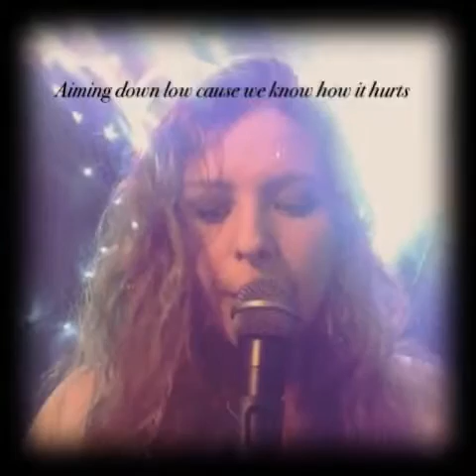Sweet and sour (original song)